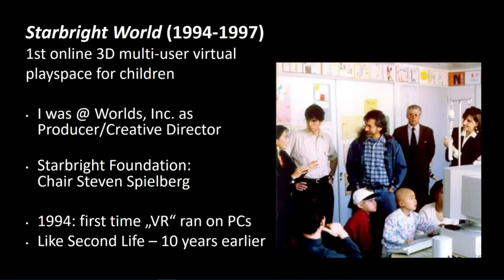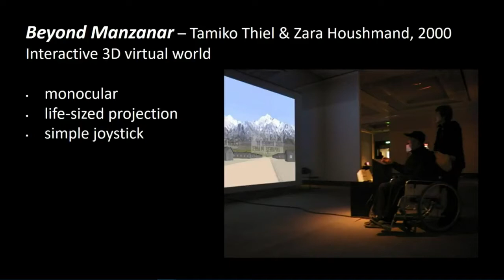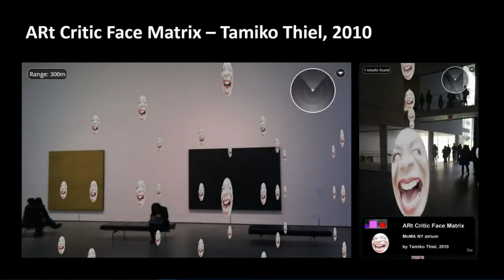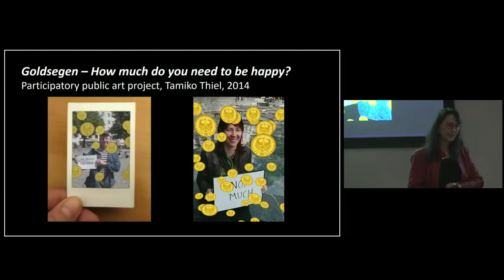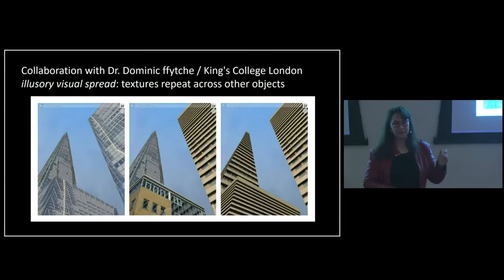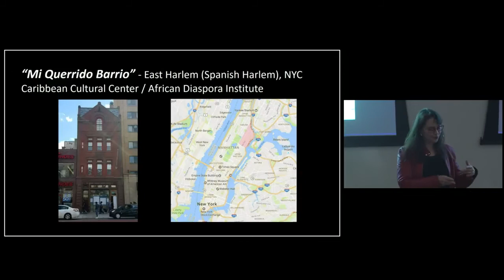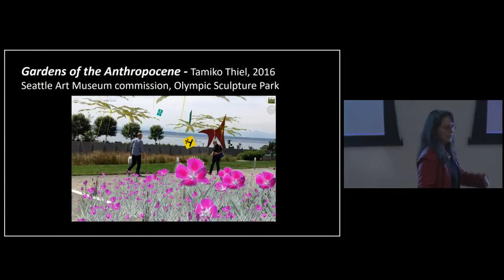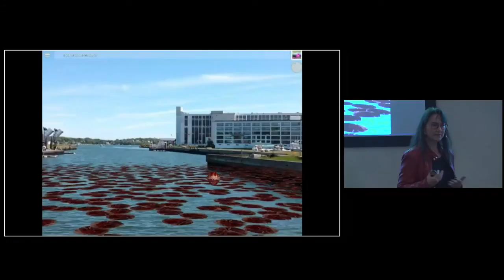Augmented Reality ARtworks | Tamiko Thiel | AR in ACTION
Tamiko Thiel (AR Artist, Google Tilt Brush) takes us through her work with Augmented Reality (AR). She shows her works of art that she has created in the context of social and cultural messages (which have been featured internationally). Thiel goes into depth on each piece of art and explains the inspiration behind it.